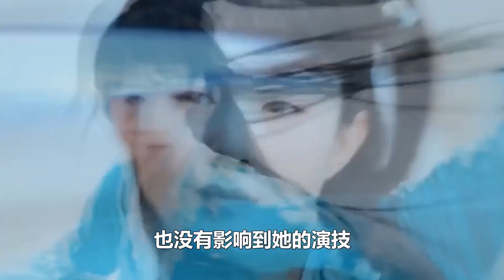赵丽颖也轧戏？杨幂的轧戏原因简直离谱，这还好意思说是高情商？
影视解说，用心解说每一部优秀作品!